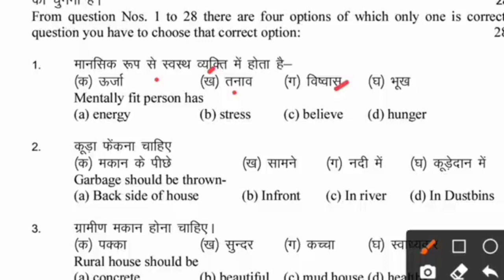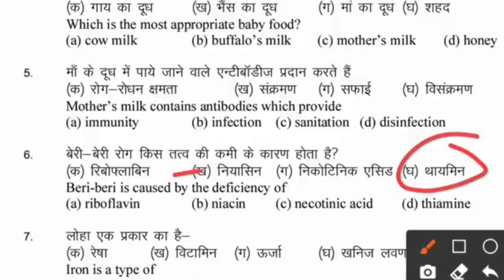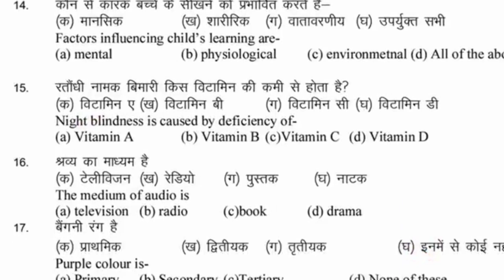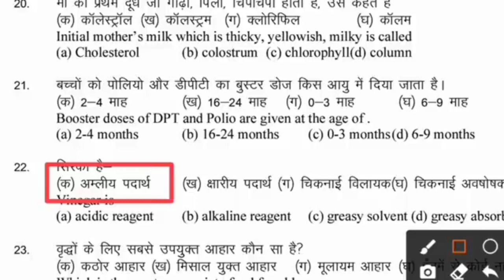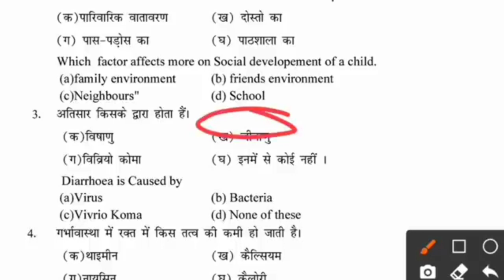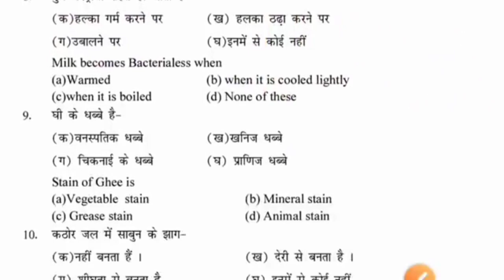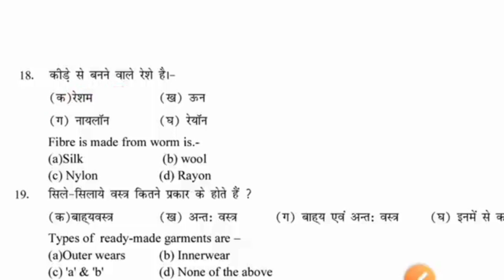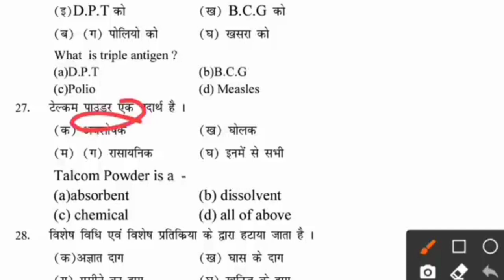Class 12 Home Science Sent up Exam 2022 Question Answer |12th गृह विज्ञान Sentup Exam2022 Answer Key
Hello Dear!
Welcome to Tanu Classes ArtCom.
आप PDF Notes, Test Series और Quiz / Mock Test के लिए नीचे दिए गए लिंक से हमारे "Tanu Classes" App को जरूर install करे ।